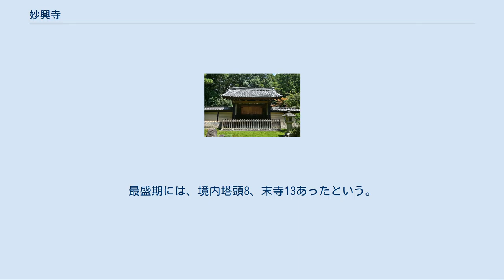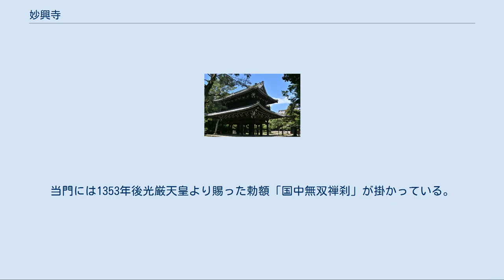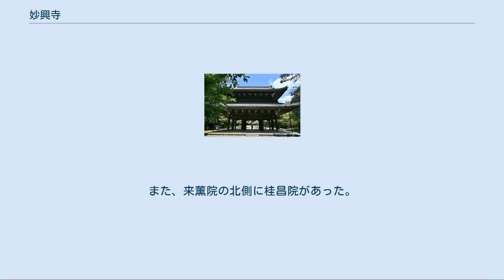妙興寺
上泉信綱修道跡の碑 足利義教像 妙興寺（みょうこうじ）は、愛知県一宮市にある臨済宗妙心寺派の大寺院。
山号は、長嶋山（ちょうとうさん）、寺号は詳しくは妙興報恩禅寺と称する。
本尊は釈迦三尊、開山は滅宗宗興である。
周囲には、五つの塔頭がある。
古より「尾張に杉田（過ぎた）の妙興寺」と言われる。
 新陰流開祖上泉信綱が修行した。
無刀取り発祥の地。
修行道場として僧堂が設置されている。
 創建以前には妙興寺廃寺（妙興寺跡）と呼ばれる古代寺院が建っており、境内各所から出土する奈良時代の瓦によって8世紀には寺院建築が存在したことが確認されている。
その後寺院は、いつしか衰退し廃寺になった。
数百年後の貞和4年（1348年） 尾張国中島城主中島蔵人の次男滅宗宗興が亡き父母の報恩に感謝するために創建され、先師にあたる南浦紹明（なんぽじょうみん）を勧請開山とした。
伽藍が完成したのは貞治4年（1365年）のことである。
この間、文和2年（1353年）には 足利義詮の祈願所となり諸山に列し、延文元年（1356年） 後光厳天皇の勅願寺となっている。
最盛期には、境内塔頭8、末寺13あったという。
 ところが、応仁の乱を境に足利将軍家の庇護を失い、戦国時代の戦乱によって多くの寺領を失い衰微する。
天正18年（1590年）寺の荒廃を憂いた豊臣秀次（あるいは豊臣秀吉）によって京都妙心寺から南化玄興が招聘され再興がはじまり、この時から妙心寺の末寺となった。
秀次が200石を寄進した後、秀吉が300石を朱印地として宛てがい、後に松平忠吉に200石に減らされるも、これが尾張藩主によって代々安堵された。
 明治時代に火災で伽藍を焼失し、方丈は明治26年（1893年）、庫裏は明治30年（1897年）にそれぞれ再建された。
 重要文化財の勅使門は創建当初来の遺構を今日に至るまで伝えている。
当門には1353年後光厳天皇より賜った勅額「国中無双禅刹」が掛かっている。
 境内全域が愛知県指定史跡であり、一宮市博物館が設置されている 左より滅宗宗興（大照禅師）、達磨大師、南浦紹明（大応国師）像 典拠：2000年までの指定物件については『国宝・重要文化財大全 別巻』（所有者別総合目録・名称総索引・統計資料）（毎日新聞社、2000）による。
 釈迦三尊像 他にも文化財が多数あり、尾張の正倉院とも呼ばれる。
 耕雲院、種玉院、太陽院、清寥院、来薫院の5か院がある。
 このほか、かつては西住院、瑞芳院もあったが、現在は故地を離れている。
また、来薫院の北側に桂昌院があった。
 全国的に知られる妙興寺そばは、妙興寺僧侶が考案したとされる。
 愛知県一宮市大和町妙興寺2438